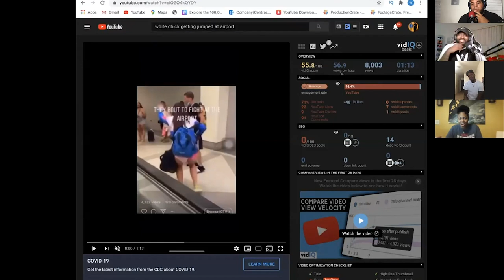ITC PODCAST EPISODE 29: KANYE FOR PRESIDENT?